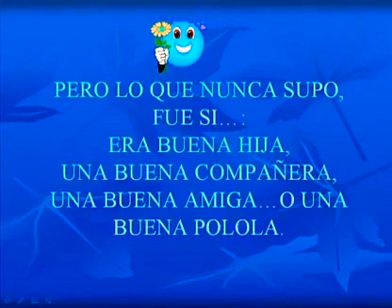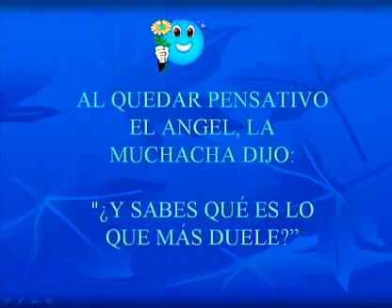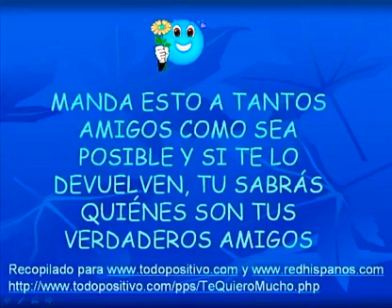Daisy Dolls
Rosie